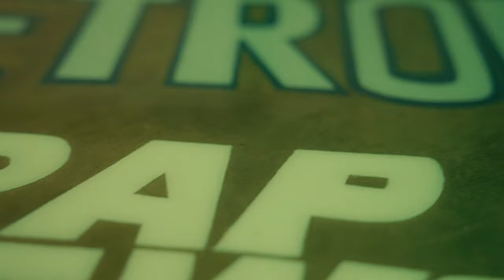Homi Skeez - Kancerous (Official Video)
Dir By  @michiganmadefilms6586